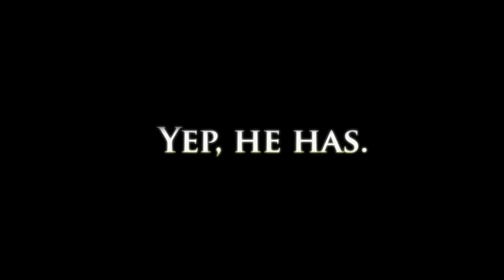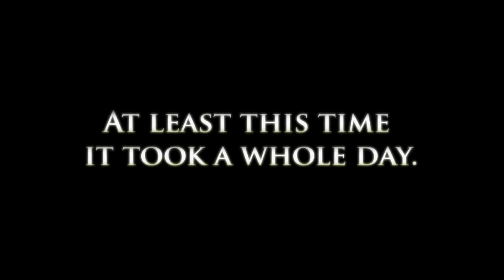Mitt vs. Mitt The story of two men trapped in one body